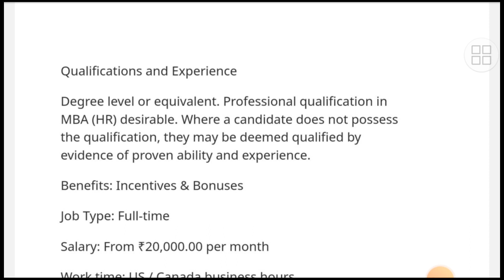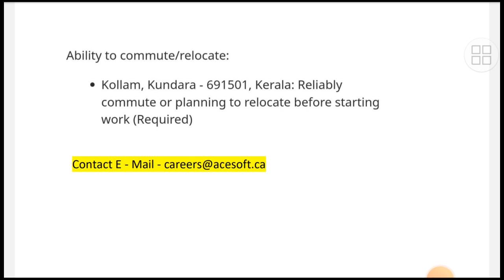Technopark Recruitment | Process Asscociate | Kerala Job Vacancies